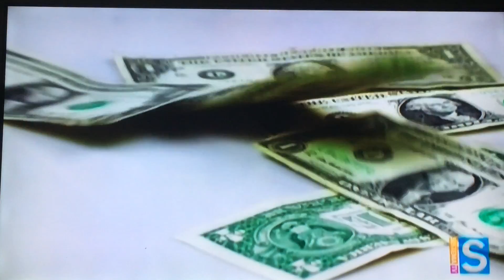Lic. Valenzuela @SistemaTV (12 sept. 2016)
SINTONIZA SistemaTVInforma, 7pm (Canales 40 y 26, en cable: DIRECTV – Canal 180, Liberty - Canal 3 y 203 (HD), Claro TV – Canal 40, Dish – Canal 40, Liberty - Canal 40 y Choice - Canal 26 y online internacional Dialogamos sobre el informe sometido a la facción demócrata del Task Force por el Center for Budget and Policy Priorities (CBPP), una entidad basada en la capital federal y especializado en políticas públicas económicas.